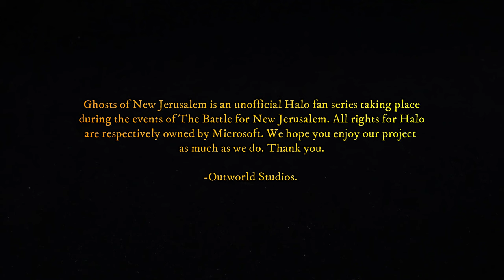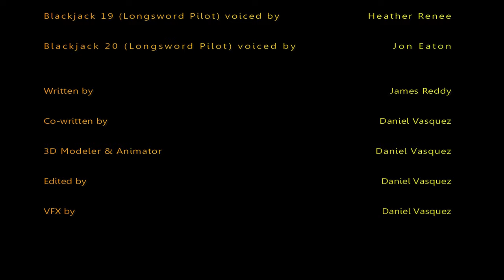Ghosts of New Jerusalem - Halo Short Fan Film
Created by Outworld Studios.

(VA) Peter Jiang (November Two) - Twitter: @peterjvo (November Two)

(VA) Nicholas Boisvert (November One - (Squad Leader & Monologue)
CastingCallClub: NBoisvert
Behind the Voice Actor: NBoisvert

(VA) Heather Renee (Blackjack 19)

Writer: James Reddy

Song - Ode to Halo by Outworld Studios

View Reaper in 3D! - 360 degrees and in VR on Sketchfab